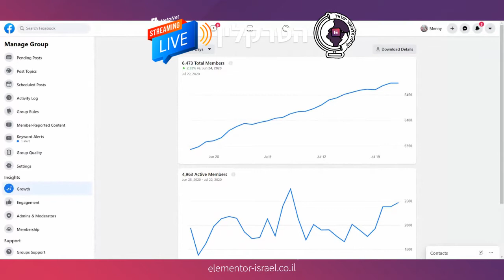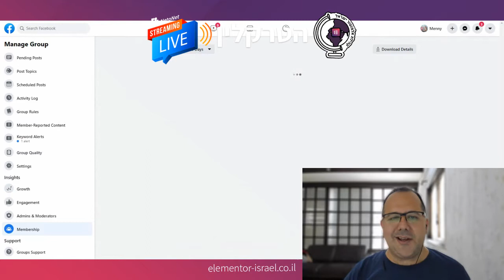הטרקלין - שידור לייב ממנהלי הקבוצה הגדולה והמקצועית ביותר בישראל בתחום בניית האתרים באלמנטור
הטרקלין - שידור לייב עדכונים ממנהלי הקבוצה הגדולה והמקצועית ביותר בישראל בתחום בניית האתרים באלמנטור

אנחנו הקהילה הותיקה, הפעילה והגדולה בישראל של משתמשי אלמנטור ואלמנטור פרו.
הקהילה שלנו מאגדת אנשים מתחום השיווק הדיגיטלי, העיצוב, הפיתוח כמו גם בעלי עסקים שמשתמשים במוצר ויוצרת הזדמנויות, למידה וסיוע הדדי.

מטרת הקהילה להתפתח, ליצור סביבה לומדת וקרקע לעזרה הדדית וקשרים רלוונטיים. אנו מזמינים להצטרף אנשי שיווק דיגיטלי, עיצוב, פיתוח, אנשי תוכן ועסקים שיש להם אתר מבוסס אלמנטור Elementor

שלכם
מני, שי ופינטו
קהילת Elementor